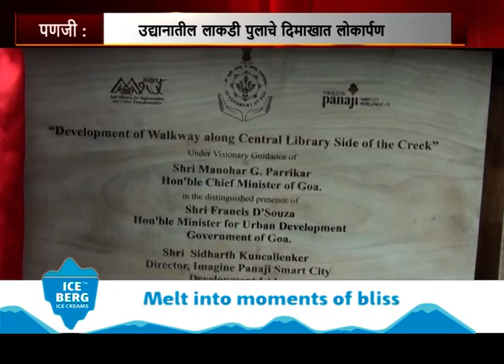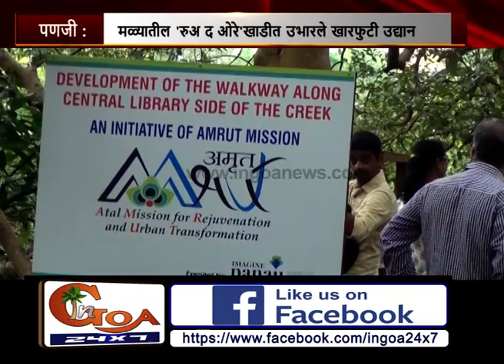Walk among the Mangroves On This newly Built Walkway At Rua de Ourem